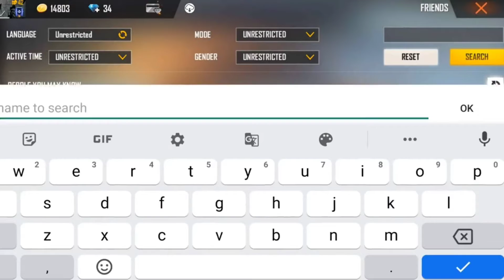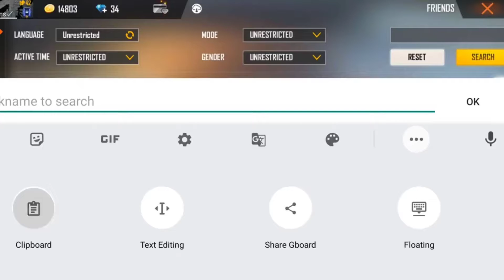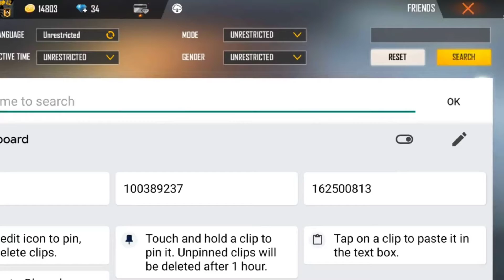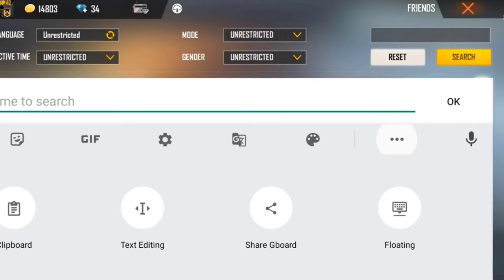Free Fire Top 5 different profile in india || 5 mysterious id in free fire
VIDEO INFO - Free Fire Top 5 different profile in india || 5 mysterious id in free fire __________________________________________________________________________________________

  (#) Thanx for your valuable time 🙂 . __________________________________________________________________________________________

AllFrom your searchGaming NewbiesGarena Free FireRelatedFrom Muheet FF...